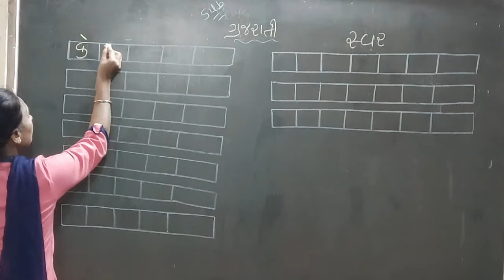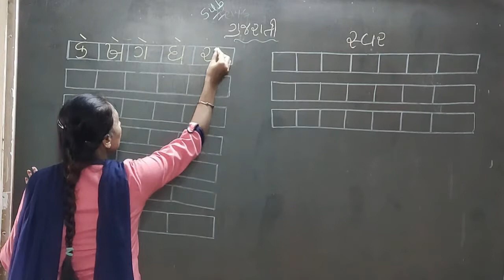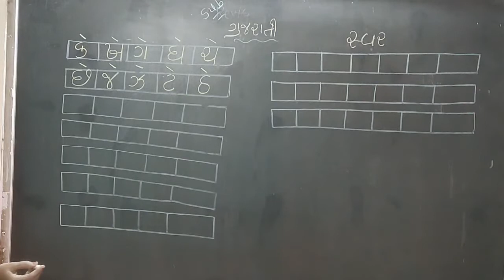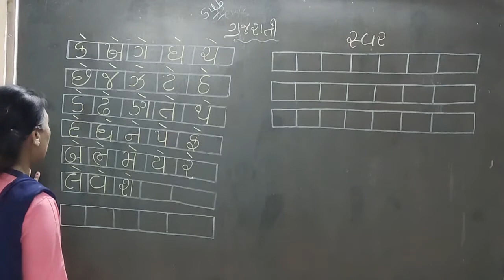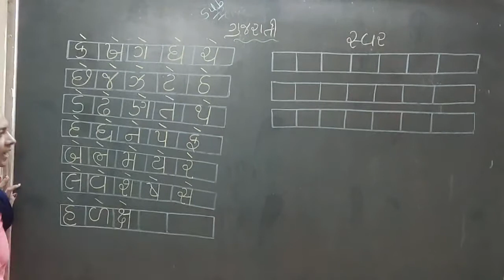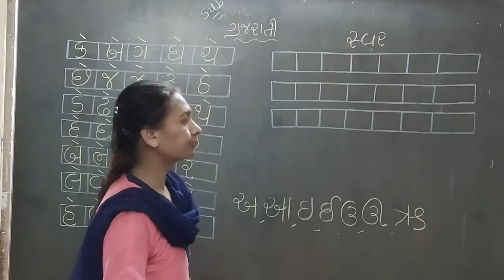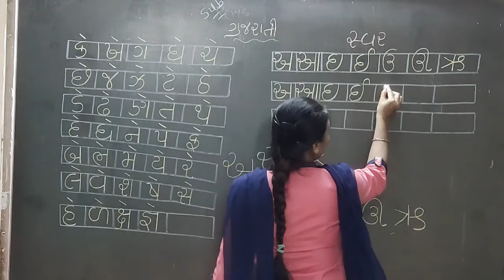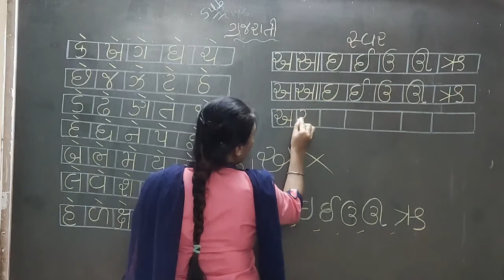date 21-10-2020 gm hkg sub - gujrati